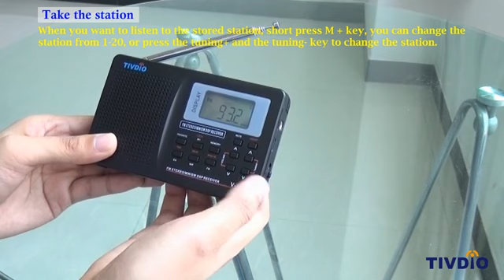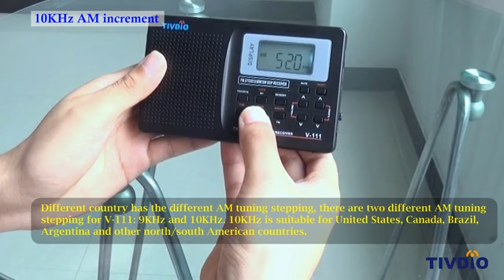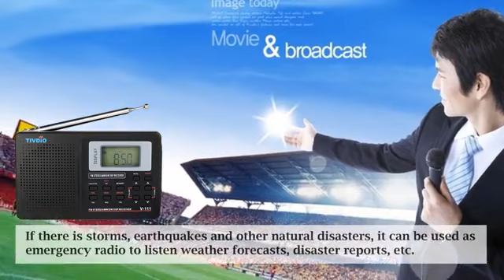TIVDIO V-111 FM/AM/SW Radio